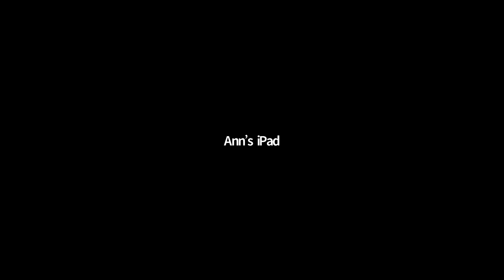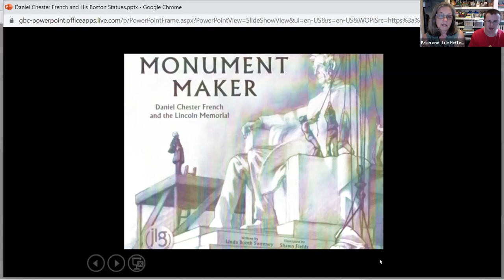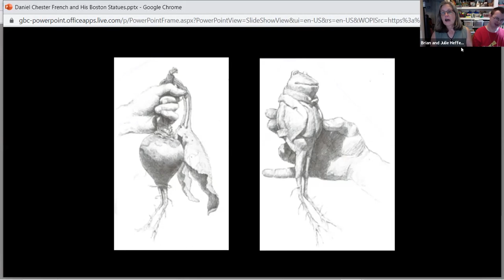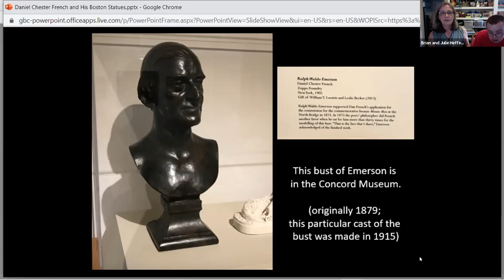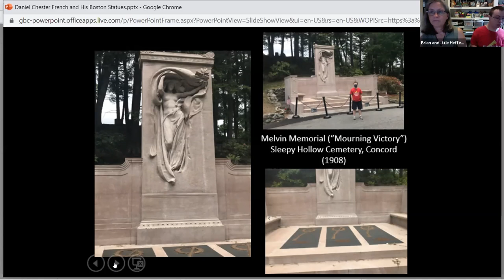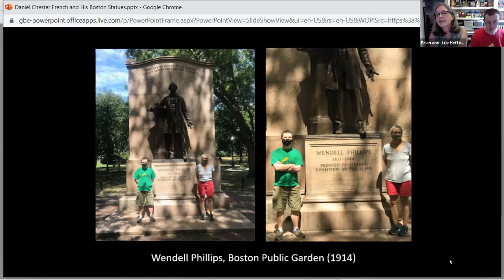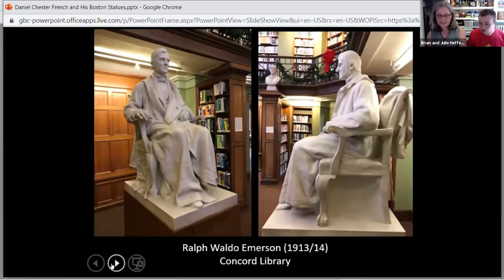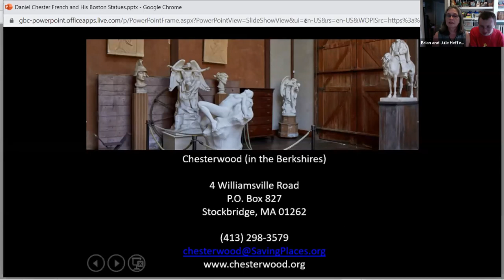History with Julie Heffernan